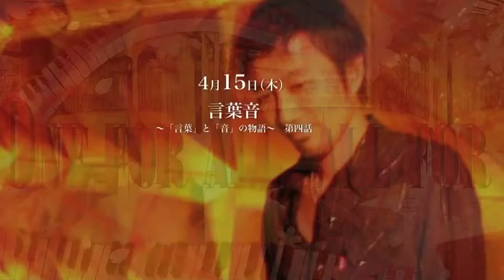2010.4 Beronica Event CM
毎日様々なライブやイベントをお食事と共に提供する、エンターテインメントダイニング「ベロニカ」
4月ピックアップイベントのCMです♪

エンターテイメントダイニング 「ベロニカ」
〒536-0016 大阪市城東区蒲生1-8-4